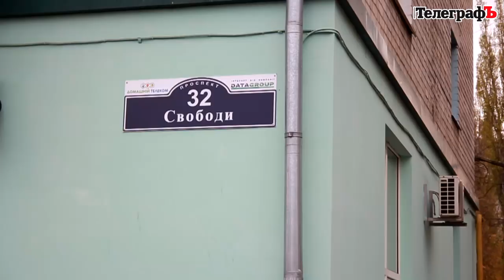«Вонь стоит, глаза режет»: в подвале кременчугской многоэтажки оборудовали теплицу и выращивают лук